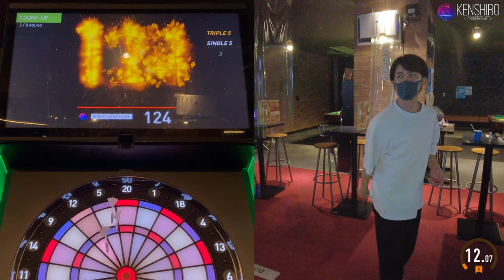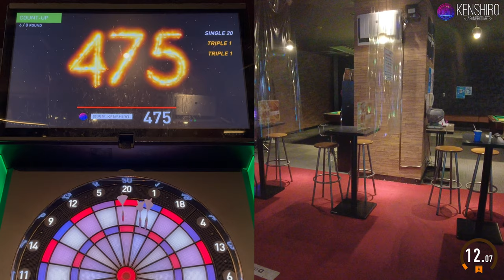【1000points Challenge "T20"】KENSHIRO-JAPANPRODARTS- #75